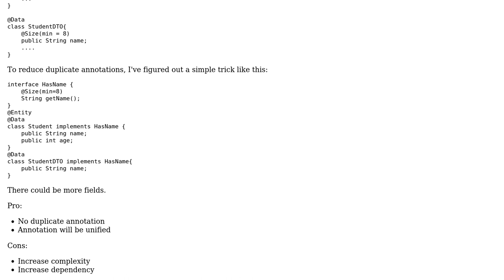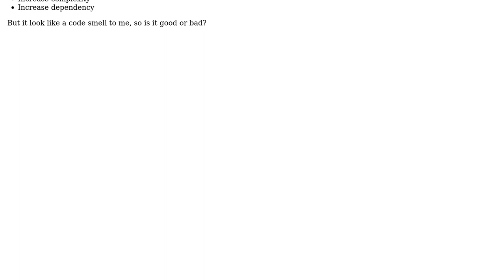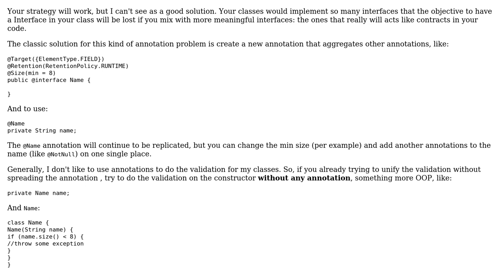Software Engineering: Should I create seperate interfaces as a way to centralize annotation?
With thanks & praise to God, and with thanks to the many people who have made this project possible! You are responsible for your own actions.